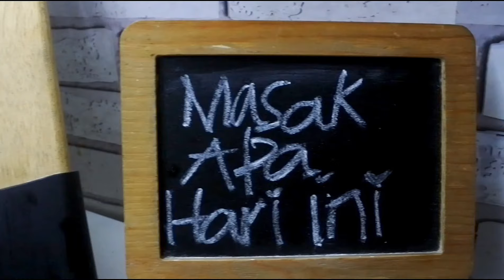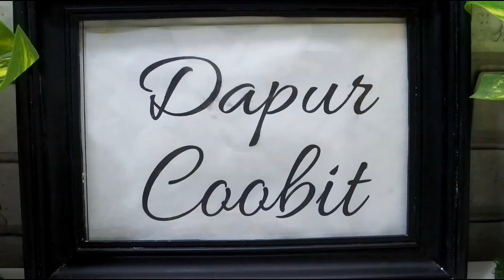PANTESAN BIKIN KALAP!!! RESEP TUMIS IKAN ASIN JAMBAL ROTI PETE SEDEP BANGET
Hi! How's cooking today? Hari ini Dapur Coobit kembali membagikan resep yang ga kalah menarik dari resep sebelumnya.

Bahan-Bahan | Ingredients
150 gr Ikan Asin Jambal Roti
7 siung bawang merah | 7 cloves of shallot
5 siung bawang putih | 5 cloves of garlic
5 cabai rawit | 5 bird's eye chillies
3 cabai merah besar | 3 red cayyene peppers
3 cabai hijau besar | 3 green cayyene peppers
2 lembar daun salam | 2 bay leaves
1 ruas lengkuas | 1 segment of galangal
1 ruas jahe | 1 segment of ginger
1 sdt gula pasir | 1 tsp of sugar
50 ml air | 50 ml of water

With love,
Coobit Family